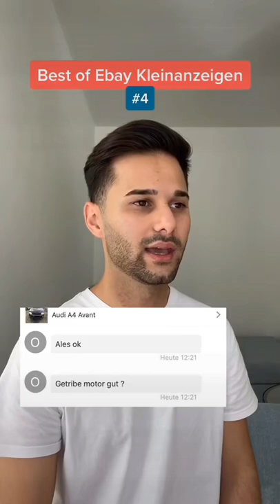Die LUSTIGSTEN Ebay Kleinanzeigen CHATS 😂